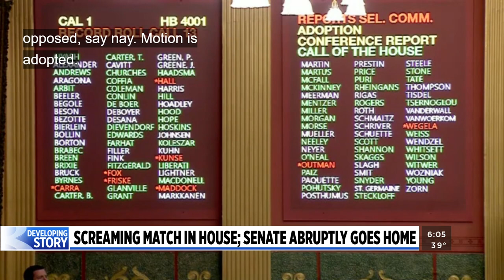Senate Republicans leave, holding up Democrats’ tax plan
Capping off a wild day of maneuvering in the Michigan Legislature Thursday, Senate Republicans adjourned and went home for the weekend to stop majority Democrats from pushing through their tax reforms. (Feb. 9, 2023)